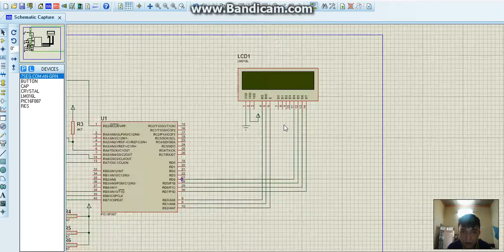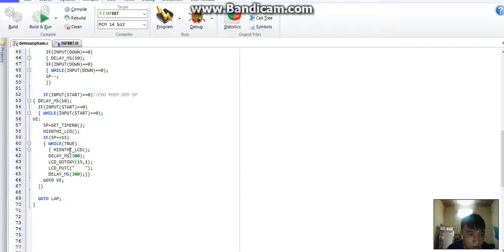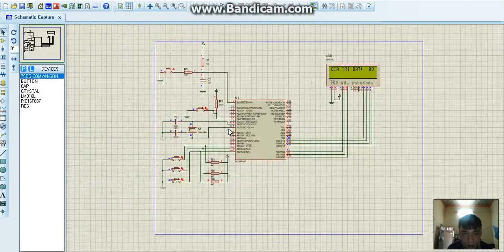Bùi Châu Ngọc 15142081 Mạch đếm sản phẩm up down start